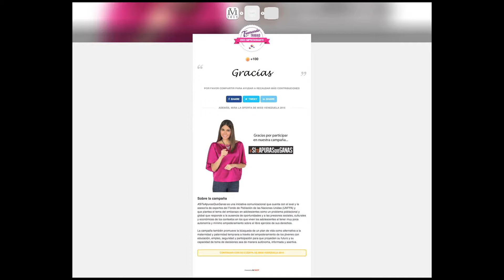María Gabriela Isler invita a participar en la campaña